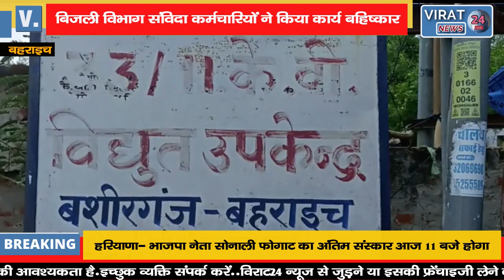बिजली विभाग संविदा कर्मियों का समय पर नहीं दिया जा रहा है वेतन, देखिये लोगों ने क्या कहा !